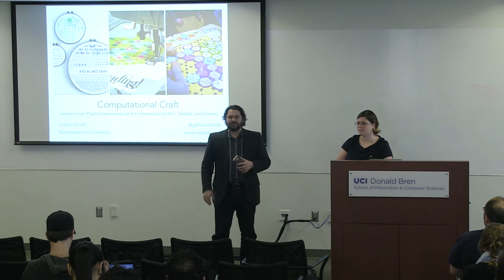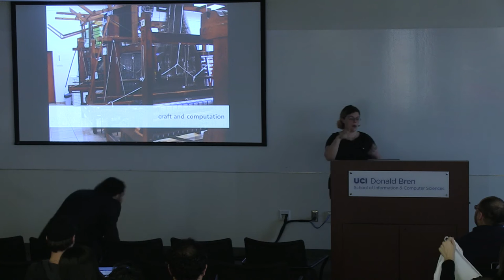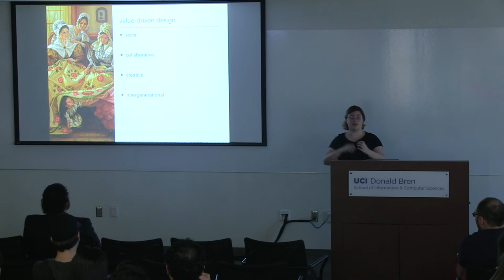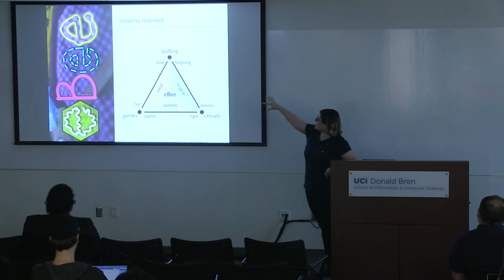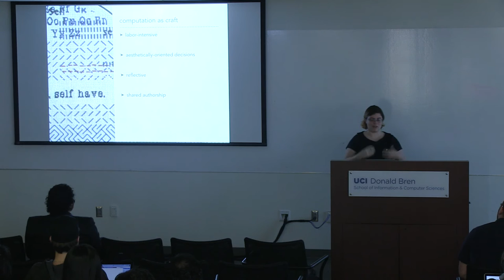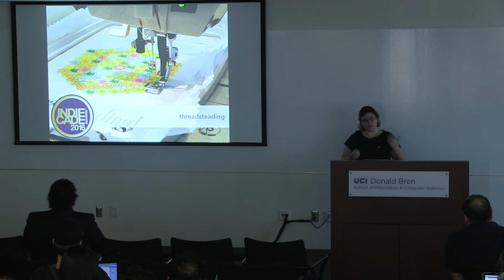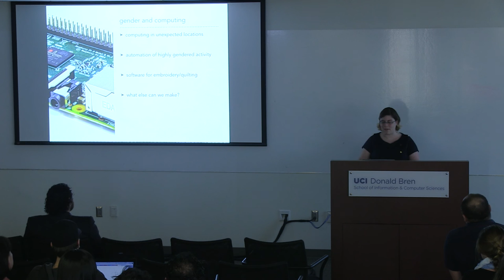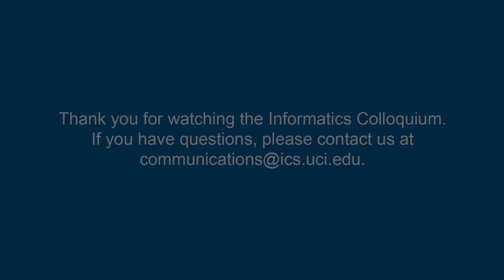"Computational Craft..." - Gillian Smith, Northeastern University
Friday Informatics Seminar
Gillian Smith
Assistant Professor
Department of Art+Design and College of Computer and Information Science
Northeastern University

"Computational Craft: Lessons from Playful Experiences at the Intersection of HCI, Textiles, Games"

Abstract: Traditional handcrafts provide a rich domain for exploring new kinds of playable and computational experience. There is significant shared history and conceptual overlap between computer science and fiber-based crafts such as quilting and embroidery. This talk presents three projects that sit at the intersection of games, textiles, and computer science: 1) Threadsteading is a game designed and played on computerized quilting and embroidery machines; 2) eBee is a collaborative strategy game that merges electronics and quilts; 3) Hoopla is an interactive, procedural embroidery generator. These projects share common threads such as bridging the digital and the physical, questioning authorship and creativity, exploring new modes of interaction, and disrupting the gendered assumptions associated with computation and craft.

Bio: Gillian Smith is an Assistant Professor in the Department of Art+Design and College of Computer and Information Science at Northeastern University and award-winning game designer and researcher. Her work focuses on generative design for games and crafts, computational creativity, and issues surrounding feminism and social justice especially as they intersect with technology and game design. She has exhibited and presented her work at venues including Indiecade, Alt.Ctrl.GDC, ACM SIGCHI, and the Boston Festival of Independent Games.